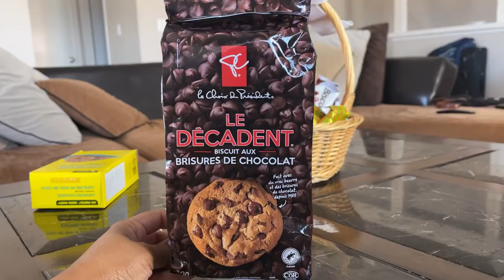We got a GIFT BASKET from Canada!!!!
Hello Everyone! Today we got some fan mail! We got a huge gift basket from Canada! Join us as we eat popular Canadian snacks!